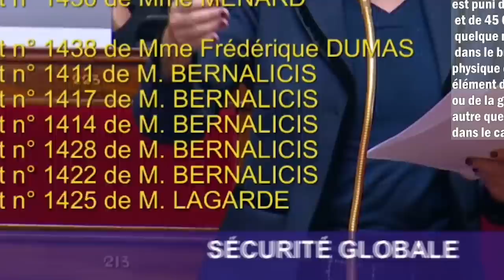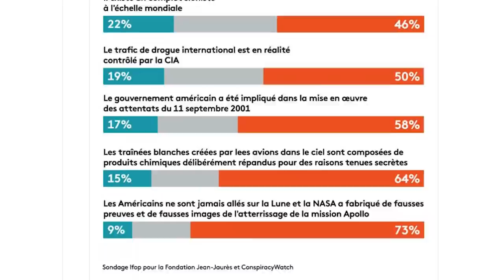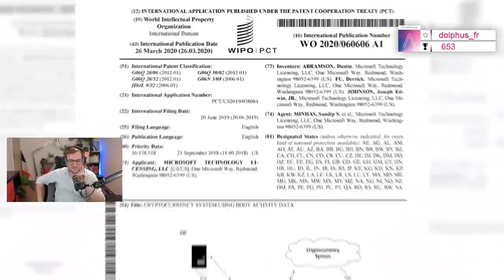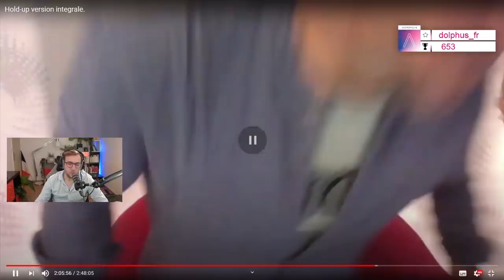HOLD UP : LE TRÈS MAUVAIS DOCU CONSPIRATIONNISTE ! - Best Of Jean Massiet #3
Troisième Best Of de la chaine ! Le mois de novembre aura été très riche (encore une fois) avec mes débuts du Phasmophobia et la sortie du "documentaire" Hold Up. Revivez les meilleurs moments !

Un grand merci à celles et ceux qui ont clipé !

Musiques utilisées :
Redafs Music - Funny Quirky Comedy
Audionautix - Sneaky Snooper
LittleBigPlanet OST - Horny Old Man
Vexento - Floating With You
Animal Crossing New Horizons Soundtrack - 11 AM
Tokyo Music Walker - Ordinary Days
Hades Soundtrack - From Olympus